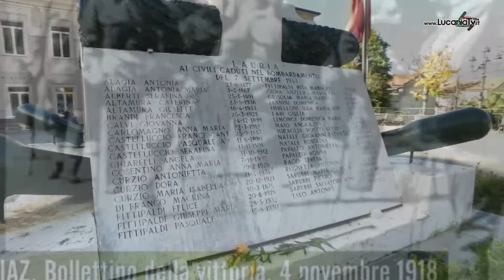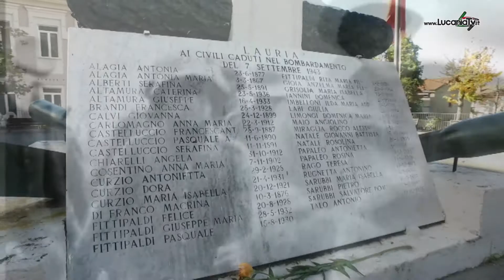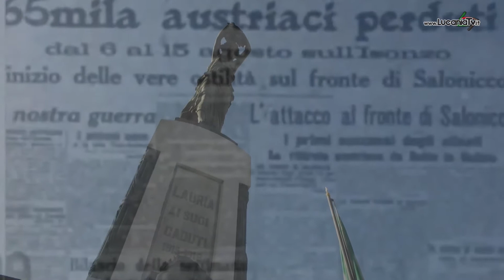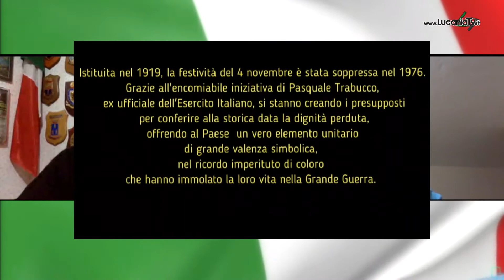4 Novembre giornata dell'unità Nazionale e delle forze armate.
4 Novembre giornata dell'unità Nazionale e delle forze armate.Lucaniatv.it ricorda i caduti in guerra con il tenente Pasquale Trabucco.